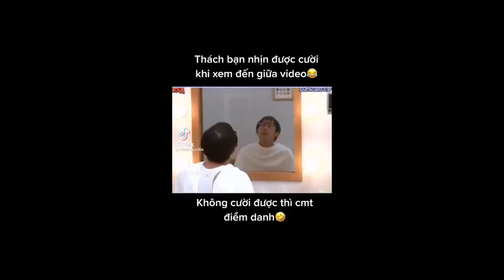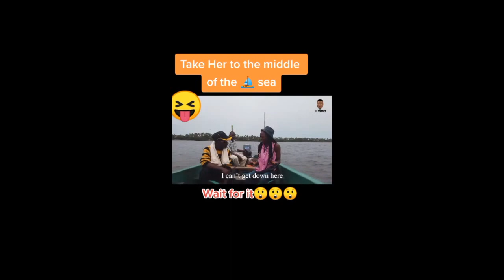Funny videos of April 2021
Have a laugh and enjoy the video.